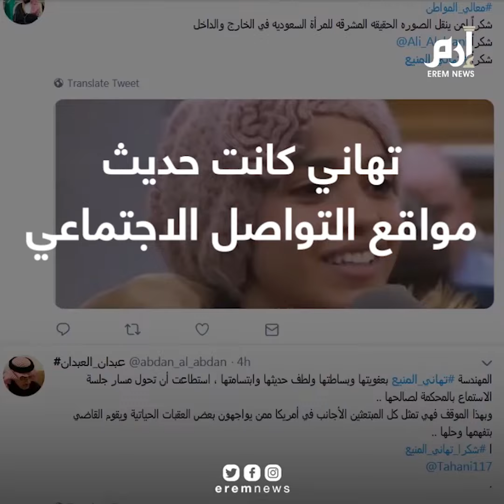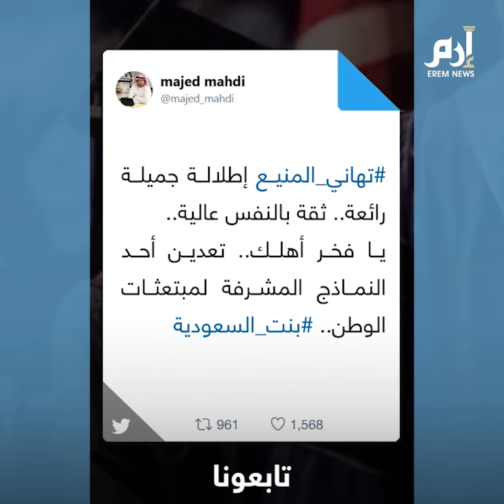حفاوة سعودية بتهاني المنيع التي أدهشت قاض أمريكي بابتسامتها